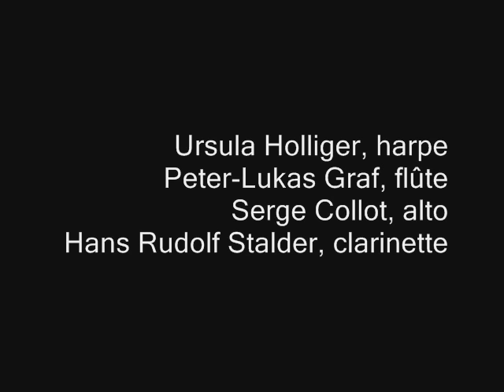Ursula Holliger / Peter-Lukas Graf - Maurice Ravel: Französische Meisterwerke für Harfe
Chefs-d'œuvres français pour harpe
1. Introduction et Allegro pour harpe avec accompagnement de quatuor à cordes, flûte et clarinette

Ursula Holliger, harpe
Peter-Lukas Graf, flûte
Serge Collot, alto
Hans Rudolf Stalder, clarinette
Die Kammermusiker Zürich

The harp has a new bloom in the French Impressionism after a long wall-flowerperiod in pleasing salon music. Its sound is given now an essential part in the impressionistic palette of sound colours. Nevertheless there have been composed only a surprisingly few number of solo pieces for harp, compared to the almost inexhaustible abundance of works for piano. A reason for it may be that the diatonic harp with two pedals which since 1815 had not been modified essentially could not fully meet the demands for unlimited harmonic possibilities and -- true above all for Debussy -- for a tonality already disintegrated to a large extent. That is why so much hope has been placed in the chromatic harp developed in the beginning of the 20th century. Precisely the famous pieces of Ravel ('Introduction et Allegro') and of Debussy ('Danses sacrée et profane') as well as the first version of André Caplets 'Le Masque de la mort rouge' have been composed at the suggestion of Pleyel, as the company had invited the most important French composers to write for chromatic harp. However, as is known, this instrument did not find acceptance. The pieces referred to either have been rewritten for the usual pedal harp after their performance or they were clearly enough intended for diatonic harp right from the beginning.

In September and October 1915, the last breathing spells before the fatal illness took finally hold of him, Debussy composed the marvelously easy and ethereal 'Deuxième Sonate pour flute, alto et harpe'. The projected 'Six Sonates pour divers instruments, composes par Claude Debussy, musician françois' three of which have been achieved (for another one Debussy had only decided for the instruments: oboe, horn and cembalo) were, as well as the several planned 'concerts' for piano and different instrumental groups, intended as an homage to the genius of Rameau and Couperin.

EXECUTIVE PRODUCER
Claves records S.A
RECORDING ENGINEER
Prof. Jakob Stämpfli, Thun
GRAPHICS
Roland Uetz, Bassersdorf
PHOTOGRAPH
Katsuji Abe, Tokyo

Recorded at Johanneskirche, Thun